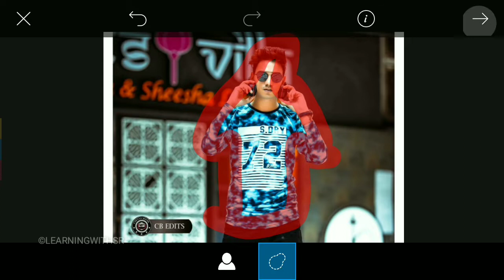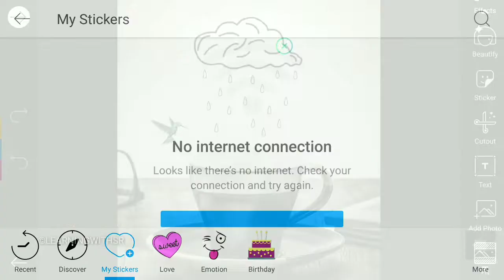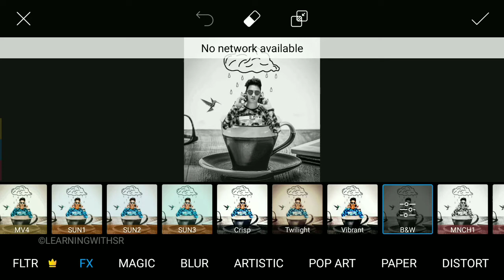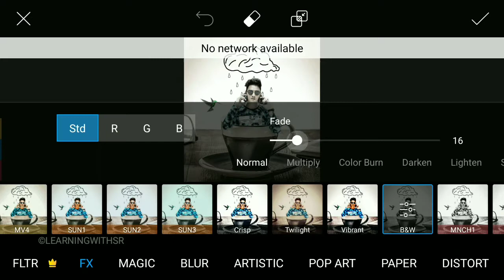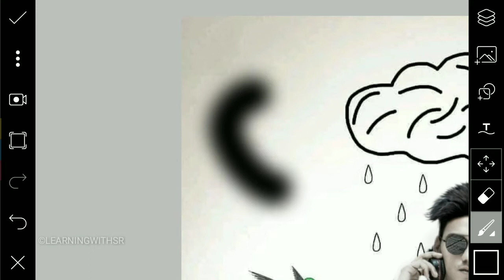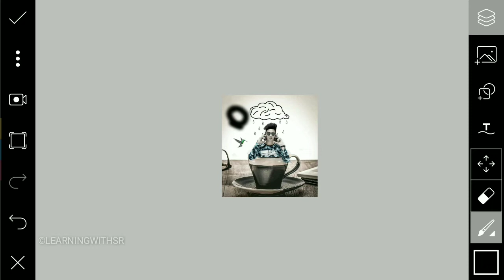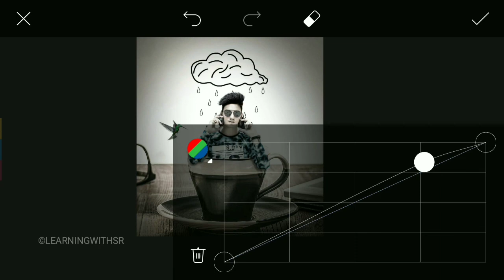Picsart best Hindi tutorial 2019, Picsart editing 2019 in hindi, gopal Pathak edit picsart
👍LIKE KARO BRO😊

picsart editing tutorial 2018 in hindi

My Mobile:- Mi A1
Video recorder:- Az Screen Recorder